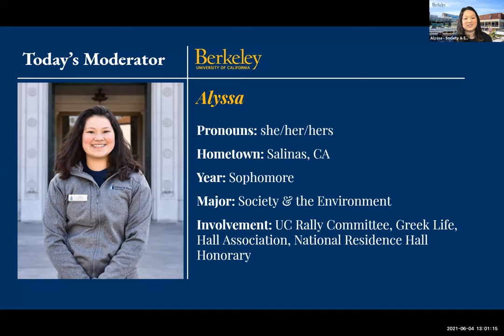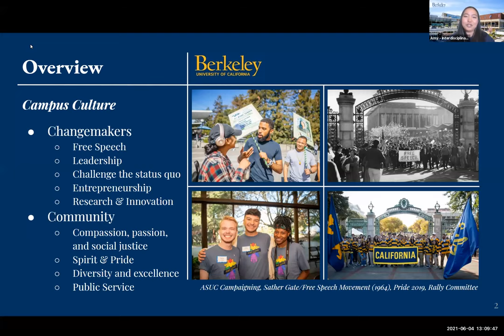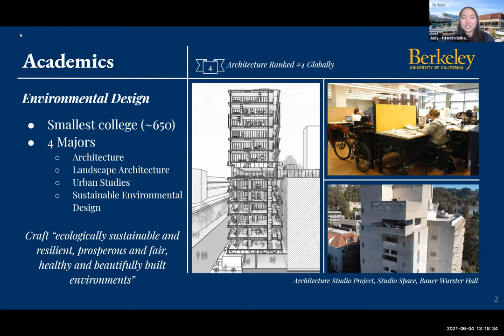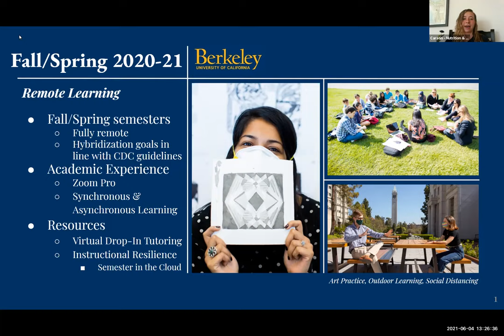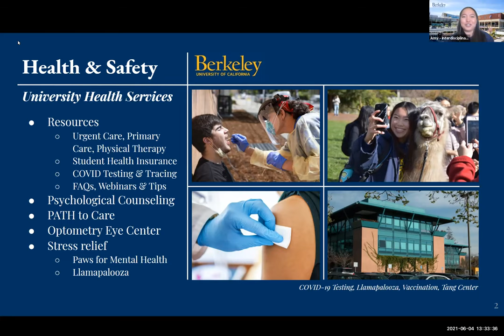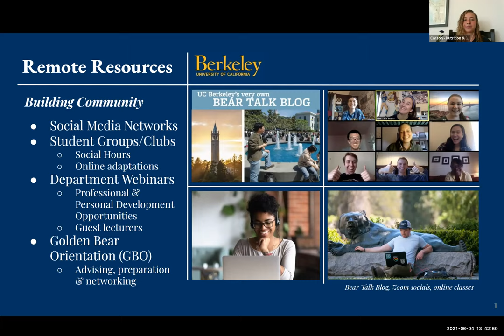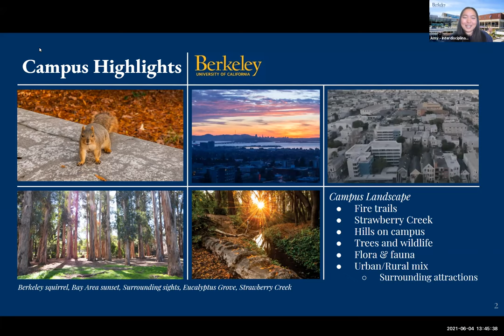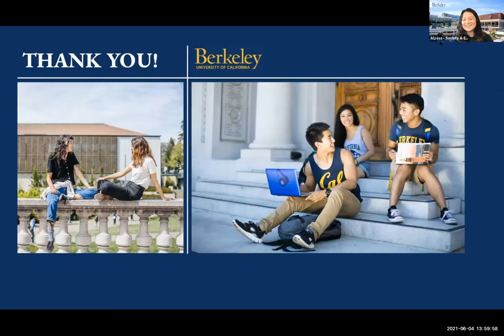UC Berkeley Campus Tour - June 4, 2021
Learn all about the Cal campus with our student campus ambassadors! This virtual campus visit is given by Carson (Nutritional Science and Psychology) and Amy (Interdisciplinary Studies).

Two ambassadors present an overview of the campus and then answer questions from prospective students watching the visit live on Zoom. We cover our history, traditions, academics, housing, safety, student life, athletics and so much more.

This video features:
* Carson, a junior from San Diego, CA majoring in Nutritional Science and Psychology
* Amy, a junior from San Diego, CA majoring in Interdisciplinary Studies
* Alyssa as the moderator, a junior from Salinas, CA majoring in Society & the Environment

Watch a visit or student panel live to learn more about Cal and be able to ask current students your questions! Go Bears!